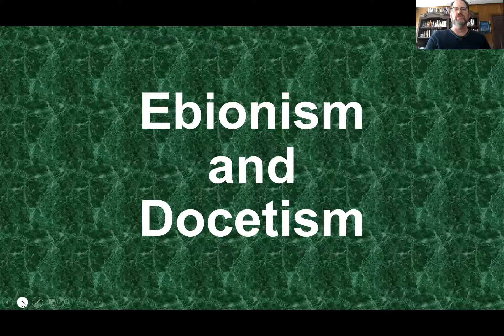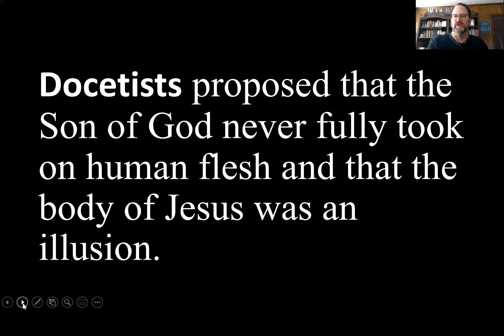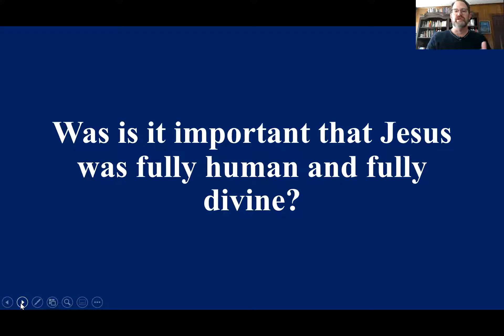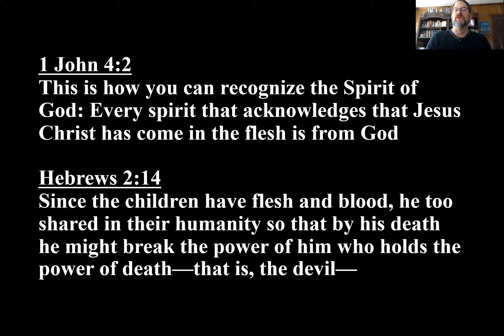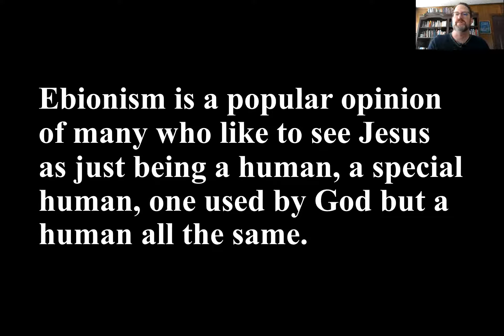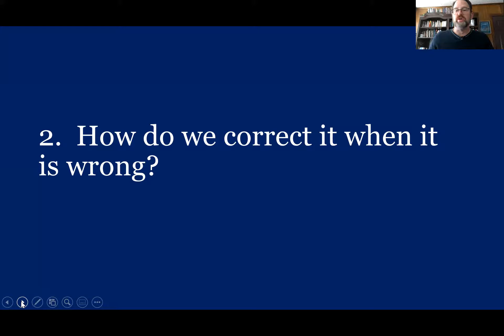Wednesday, December 16th Bible Lesson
Wednesday night Bible Lesson with Chris Gustufson